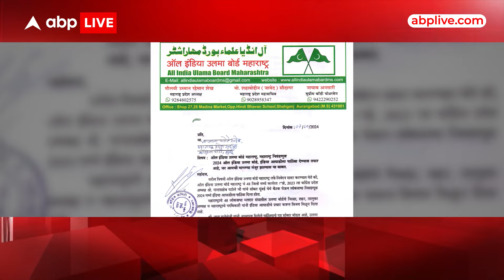Up By Elections2024: महाराष्ट्र चुनाव में उलेमाओं की मांग MVA की मुश्किलें बढ़ा रही ,निशाने पर RSS!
महाराष्ट्र चुनाव में उलेमाओं की मांग MVA की मुश्किलें बढ़ा रही हैं.. कांग्रेस उलेमाओं के 17 सूत्रीय मांगों से किनारा कर रही है.. लेकिन उलेमाओं की एक मांग कांग्रेस नेता दिग्विजय सिंह को जम गई है.. उन्होंने उलेमाओं की मांग का समर्थन किया, ये मांग है आरएसएस पर प्रतिबंध की । सवाल ये कि क्या इस मांग के जरिये दिग्विजय सिंह ने कांग्रेस को बैकफुट पर डाल दिया है । क्योंकि आरएसएस पर कांग्रेस के महाराष्ट्र वाले सहयोगी कुछ भी बोल नहीं पा रहे हैं ।

uttarpradesh